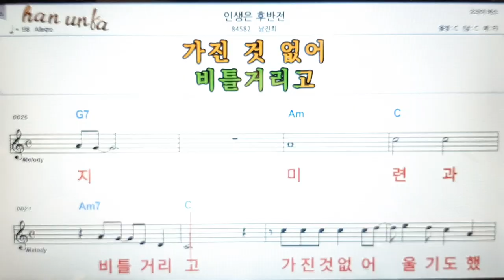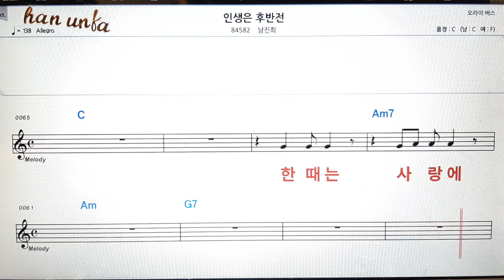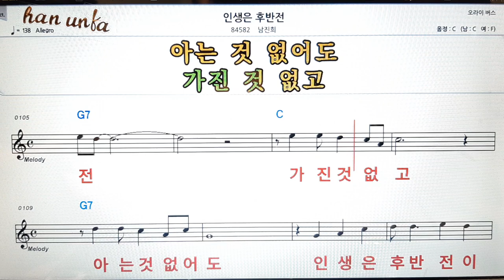인생은 후반전/남진희👍노래 반주, 코드 악보,가라오케💋Karaoke*Sheet Music*Chord*MR